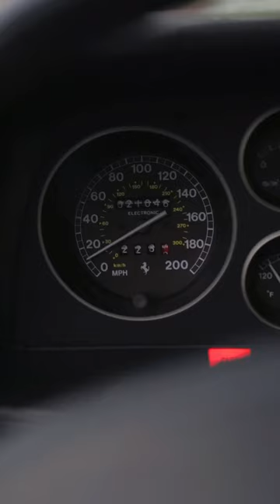It would be rude not to use Jamiroquai’s Cosmic Girl in our Ferrari F355 video!